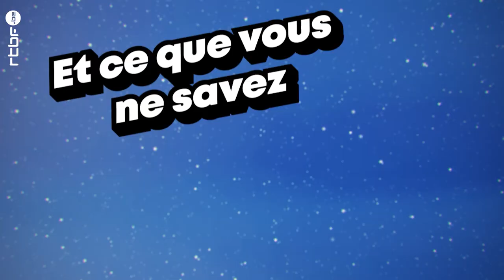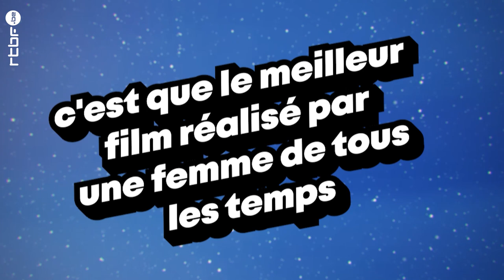Les Belges sont en avance ! (Pascal Duquenne, Chantal Akerman, Mya Bollaers) 🎬 - Le saviez-vous?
Saviez-vous que les Belges sont les premiers ?

Dans de multiples domaines, le cinéma a été l'occasion d'ouvrir une voie vers un nouveau monde.
👉👉 Handicap, transidentité, féminisme, ... Tous ces sujets (souvent tabous) ont une place importante dans notre culture.

On peut être fier de notre petit pays !

Faute de cérémonie des Magritte cette année, la RTBF met en avant le cinéma belge 🖤💛❤